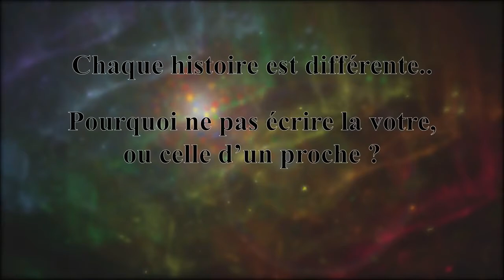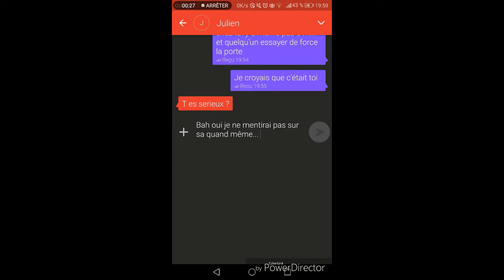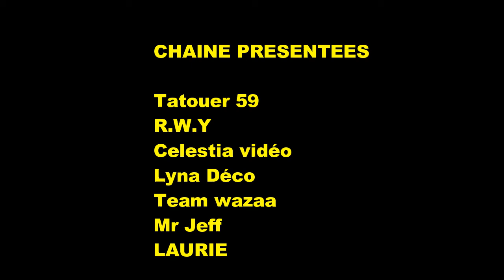Pub pour les abonnés #5